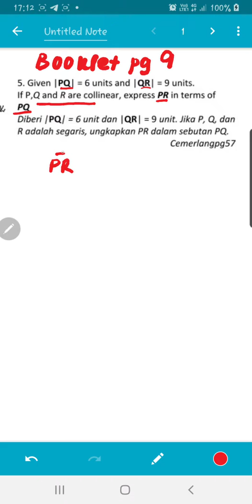LESSON 3:COLLINEAR EG2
Collinear eg 2